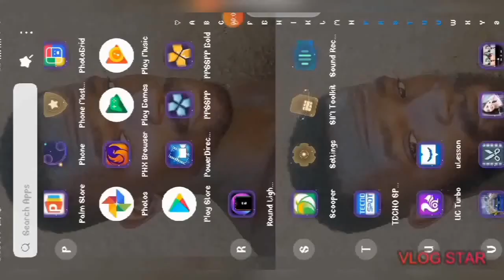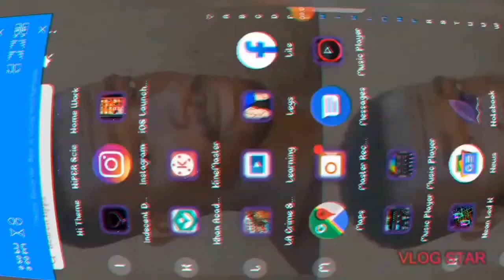TOP 5 GTA VI TYPE GAMES 2020 NOW OUT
All games can be downloaded from any app store or simply play store.